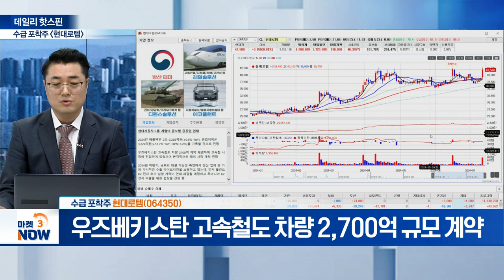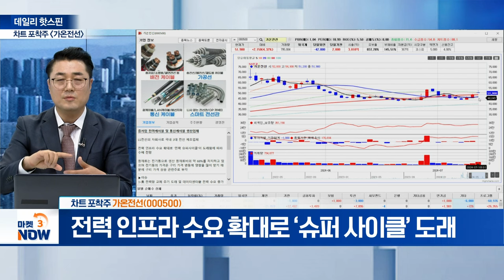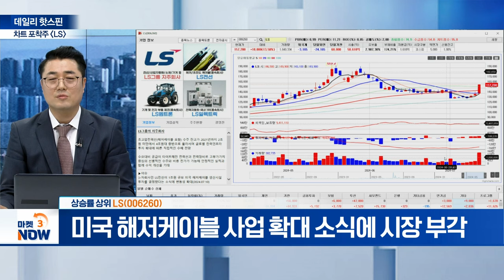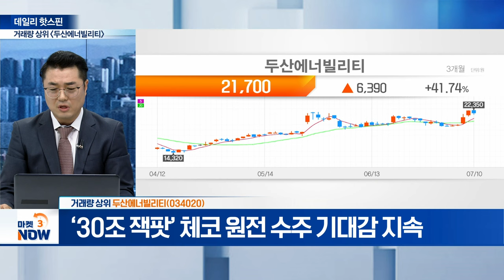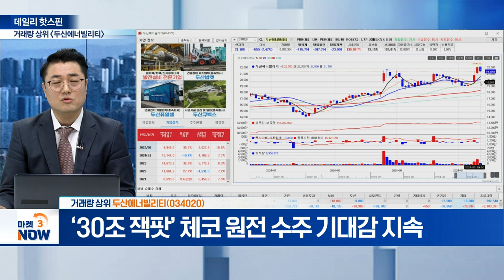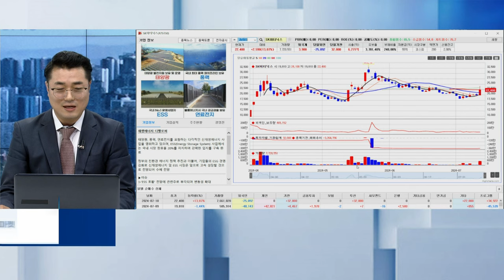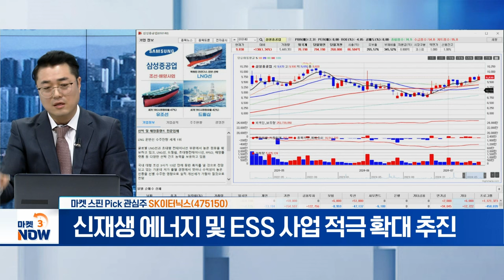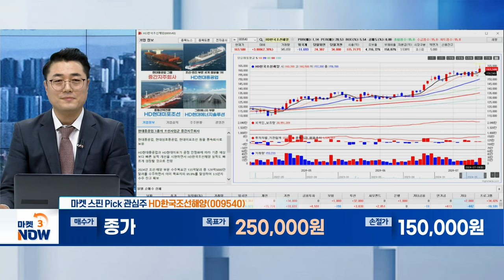현대로템, 가온전선, LS, 두산에너빌리티 [데일리 핫스핀] | Market Now (20240710)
▶ 수급 포착주
- ‘굴러가면 다 판다’... 수주잔고 첫 20조 돌파
- 우즈베키스탄 고속철도 차량 2,700억 규모 계약
- 고속철 수출 발판으로 해외 시장 개척 전망

▶ 차트 포착주
가온전선(000500)
- 국내 3대 전선 제조 업체
- 전력 인프라 수요 확대로 ‘슈퍼 사이클’ 도래
- 구리 가격 상승 지속... ASP 개선 전망

▶ 상승률 상위
LS(006260)
- LS그룹의 지주회사
- 글로벌 전력 인프라 투자 확대 수혜 기대감↑
- 미국 해저케이블 사업 확대 소식에 시장 부각

▶ 거래량 상위
두산에너빌리티(034020)
- 국내 유일 원전 주기기 제작 기업
- ‘30조 잭팟’ 체코 원전 수주 기대감 지속
- 폴란드·UAE·영국·네덜란드 등 원전 도입 계획